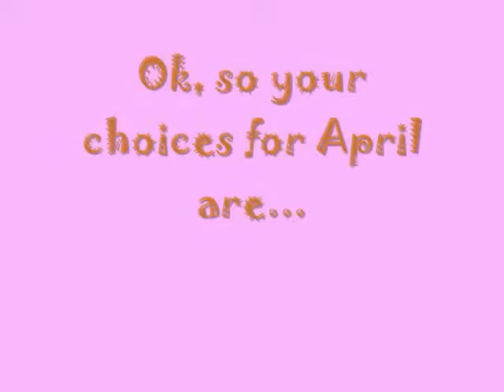April Webkinz Poll! *Closed Voting*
Comment which you like best!

Ring-tailed Lemur-4
White Swan-19
Boston Terrier-19
Lil kinz Black Polka Fish-6

HoNoRs!!!